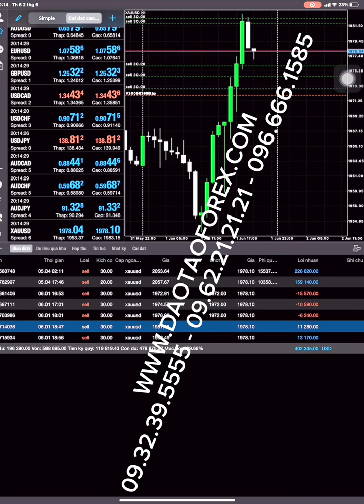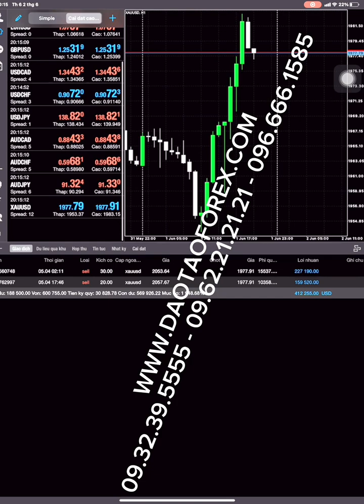FOREX NHỒI LỆNH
Dẫn chứng giá trị giao dịch Forex live thực tế, là trách nhiệm và nghia vụ của người đứng ra chia sẻ Forex, để cộng đồng cùng mọi nhà đầu tư Forex, thấy rõ được giá trị thực tiễn, cùng như những minh chứng cụ thể trên thị trường Forex, để cộng đồng cùng mọi nhà đầu tư Forex hiểu rõ giá trị thực tế, nó khác xa so với những thự không được dẫn chứng, và trên sách vở cũng như ngay ca đối với những kẻ không áp dụng được, mà chỉ toàn ra ngoài dùng trading view để nói và vẽ vời.
KIẾM TIỀN TRÊN THỊ TRƯỜNG FOREX 1.700 USD MỘT THÁNG LÊN 5.000 USD
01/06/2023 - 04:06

Những giá trị từ thầy Trần Quốc Minh chia sẻ Forex đến cộng đồng, cùng mọi nhà đầu tư Forex, là những thực tế được chính thầy Trần Quốc Minh áp dụng, để dẫn chứng cho cộng đồng, cùng toàn thể học viên đánh giá, và kiểm chứng giá trị.

Xin gửi đến cộng đồng cùng mọi nhà đầu tư Forex, những giá trị của kinh nghiệm giao dịch Forex nhồi lệnh, để cộng đồng cùng mọi nhà đầu tư Forex, kiểm chứng được giá trị và thấy rõ được thực tế của kinh nghiệm giao dịch Forex nhồi lệnh trong thực tiễn đầy hiệu quả, dó chính thầy Trần Quốc Minh áp dụng thực tế, để hướng dẫn và cho chính học viên theo học Forex của thầy kiểm chứng giá trị thực tế này.
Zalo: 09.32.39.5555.